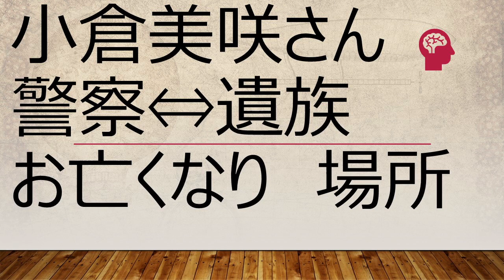小倉美咲さん滑落場所【速報】千葉県松戸市小学1年生南朝芽さん失踪事件 高岡市２歳児失踪事件 高嶋怜音さん 小倉美咲さん 足跡 長田富也 椿荘オートキャンプ場 中村格 奥脇龍起 黄和田キャンプ場